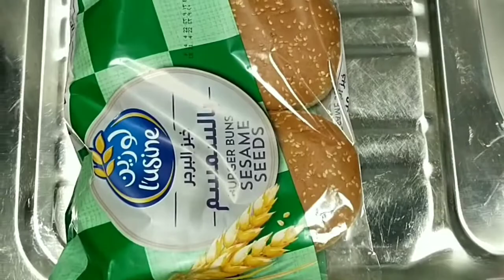Homemade Chicken burger